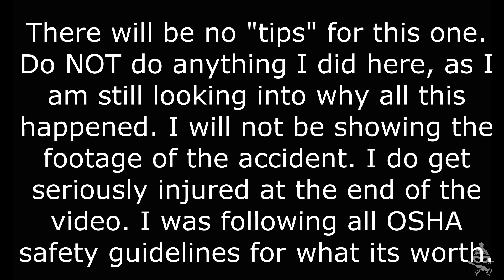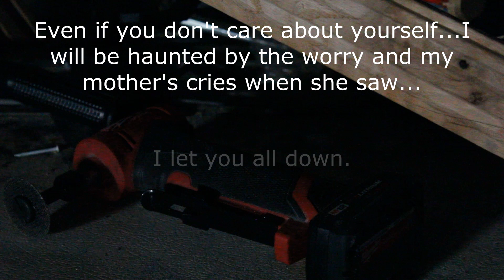Don't do this! I get hurt with improvised lathe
I follow instructions from a few sources, including Dewalt themselves.
I get hurt, and feel like I let you all down.

I will post the follow up Saturday. I could only edit this so much, because watching them over and over is still not something I find appealing...

If you want to see more videos, more buses, more cars, donations are always welcome!